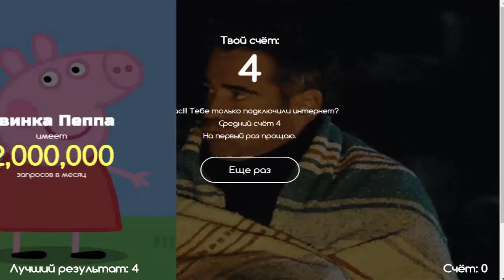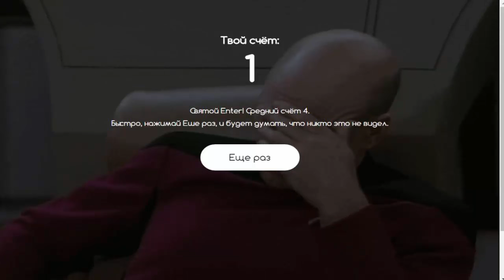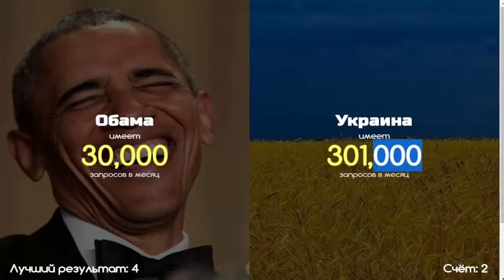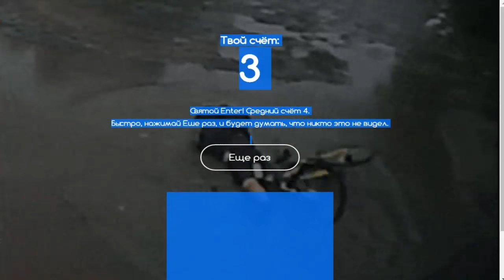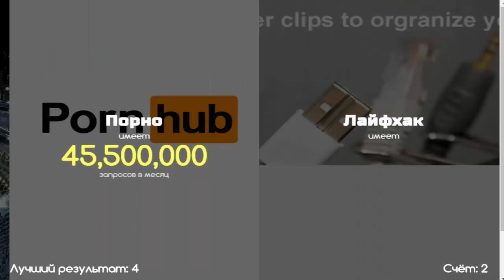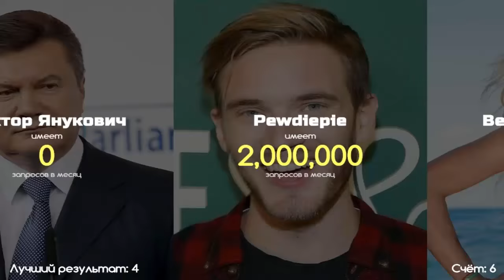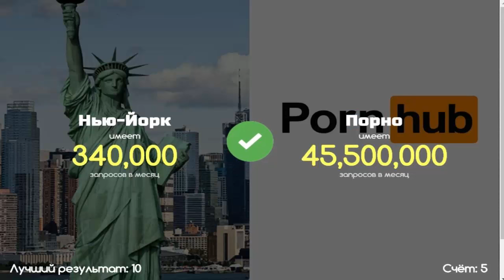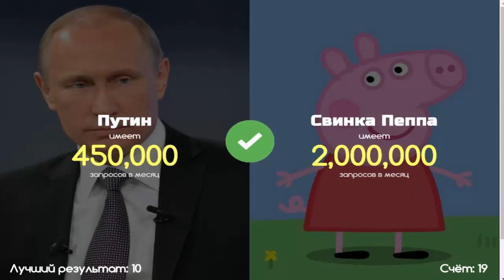КОГО ГУГЛИТ ИВАНГАЙ!!!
К сожалению видео на канале будут редко выходить . У меня проблемы с видеокартой.
Канал новый помогите нам советами и активностью.